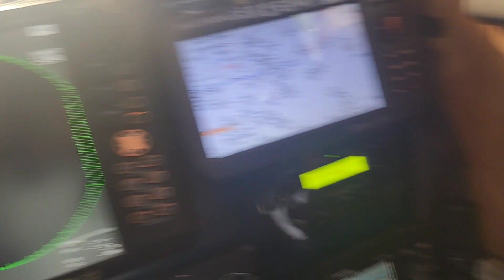통영갈치낚시 구디호 복선장 일상 갈치낚시 갔다 왔습니다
찿아주신 조사님 고생하셨습니다

경험 많은 분과 경험이작은분 항상
차이는 있습니다

---통영 빛 구디피싱 예약안내
■ 오시는길 : 경상남도 통영시 통영해안로 20
     지번.  당동 417